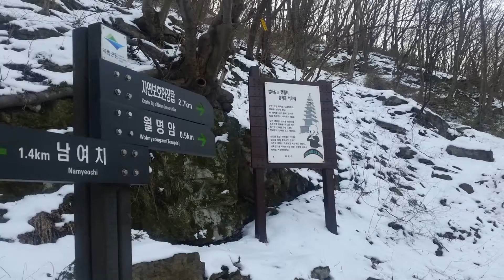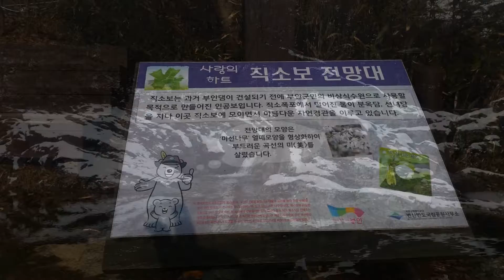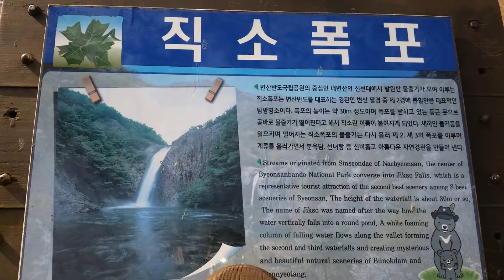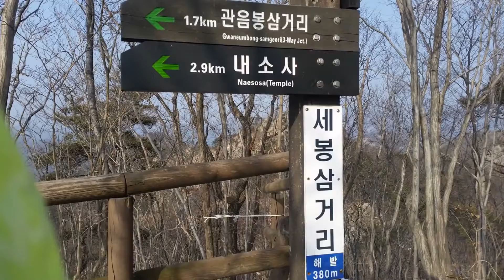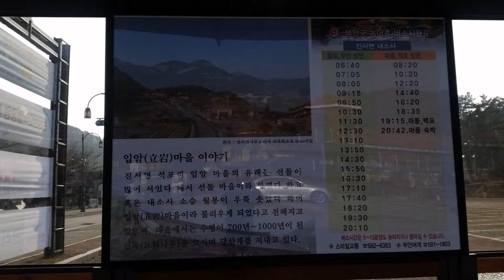쌍선봉 관음봉 세봉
이 동영상은 20160115~16 쌍선봉-관음봉-세봉 14.19km 스냅촬영으로 만들었습니다.